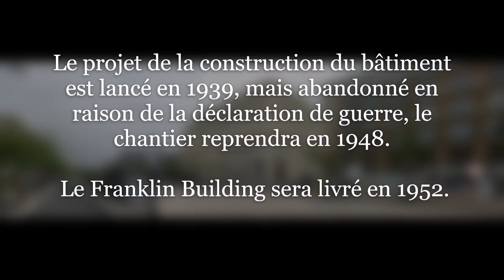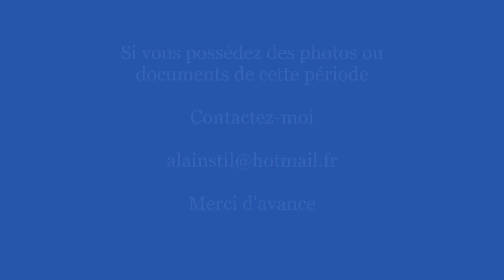Le havre...Une Histoire, Le Franklin Building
Le projet du chantier du Franklin Building est lancé en 1939 mais abandonné à cause de la guerre pour finalement reprendre en 1948